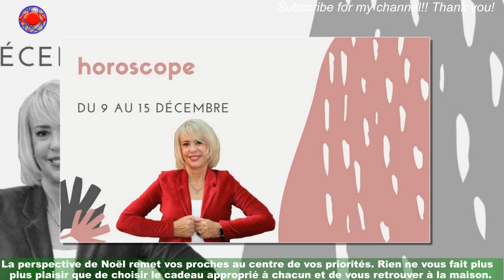L'horoscope de la semaine du 9 au 15 décembre ce signe astrologique s'autorise des plaisirs bien mé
L'horoscope de la semaine du 9 au 15 décembre  ce signe astrologique s'autorise des plaisirs bien mérités
Cette semaine, le signe star est Lion, comme Meghan Markle. Vous puisez votre énergie dans un flot d’amour.Votre homme est Lion ? Il se donne les moyens d’être le premier, le plus beau,ce qui lui confère une force d’attraction séduisante. Il en est conscient et en joue.